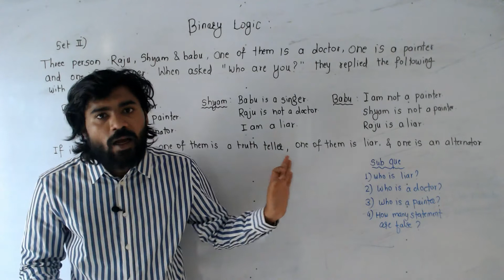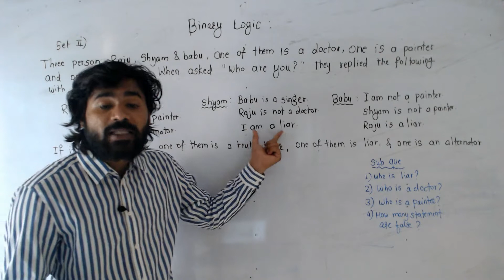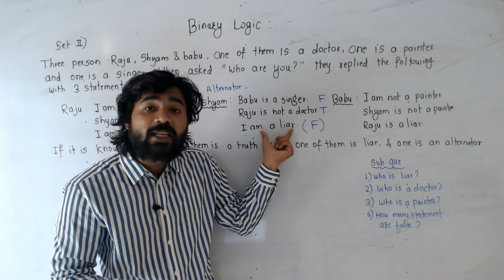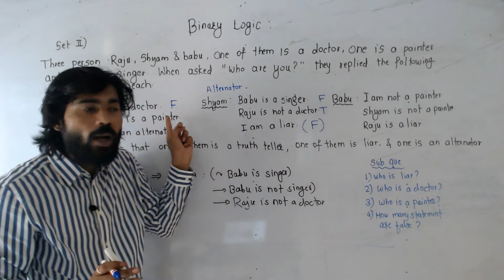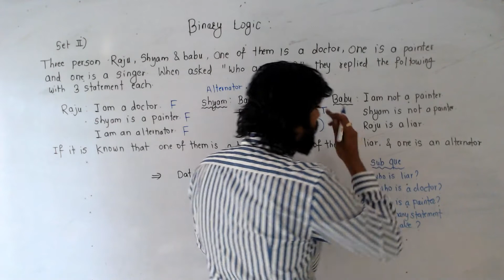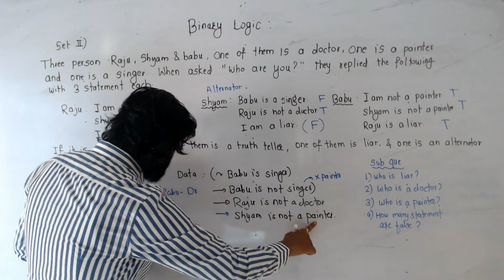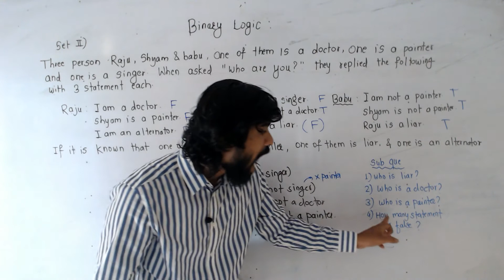Binary Logic 8 | CAT | Logical Reasoning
Logical Reasoning for CAT2021 by Vishal Latthe.